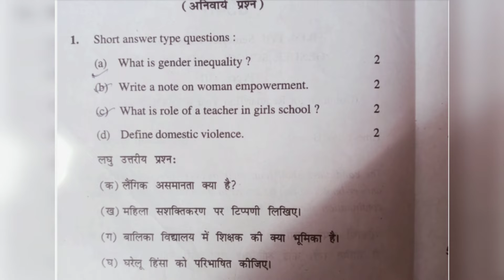HPU B.Ed 4semester Gender and Society questions paper 13